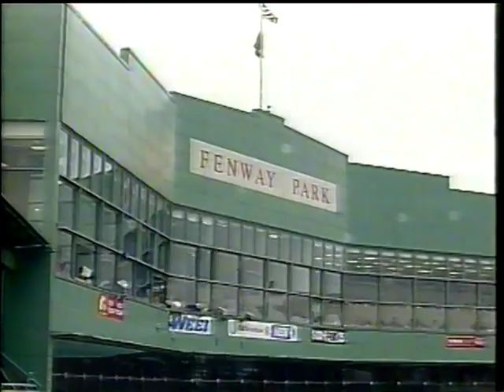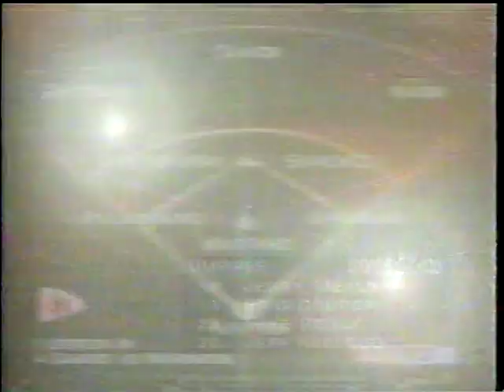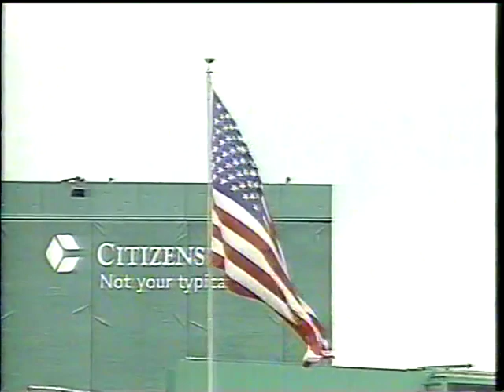05/18/2002 Seattle at Boston (Part 1)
James Baldwin vs Pedro Martinez